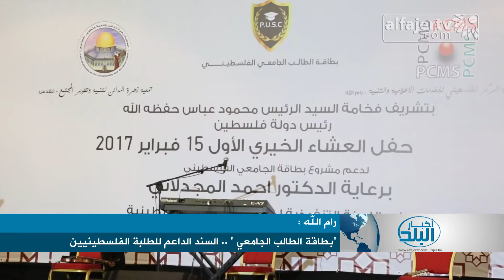“بطاقة الطالب الجامعي ” السند الداعم للطلبة الفلسطينيين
تلفزيون الفجر الجديد 16/2/2017 | “بطاقة الطالب الجامعي ” السند الداعم للطلبة الفلسطينيين